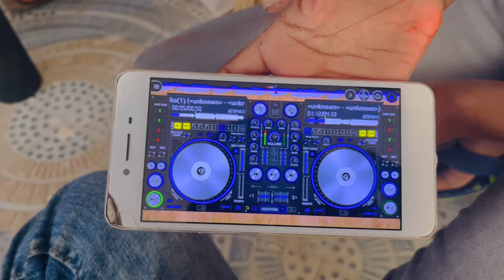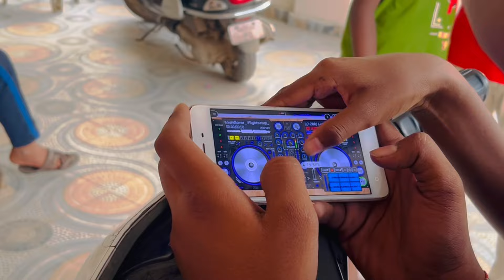Vlog #184 || लहान मुलांचे लहान Dj🔊 | next level creativity 🤩 | sound Competition 🤩|| Detail video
Share as you can and show love guys. ❤️